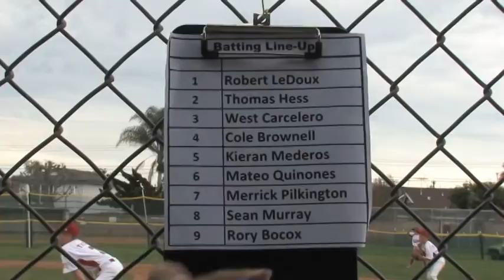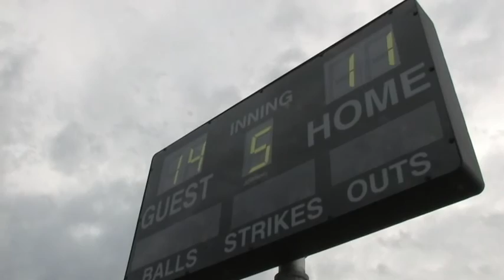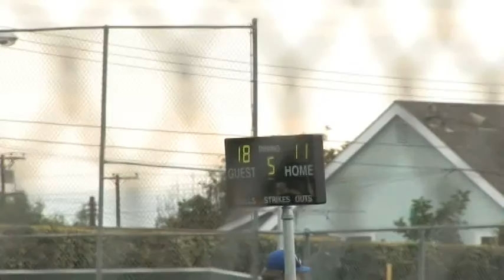Game #3 Dodgers vs Angels